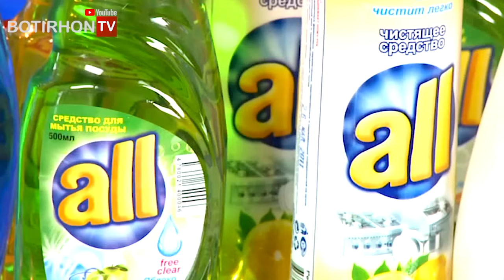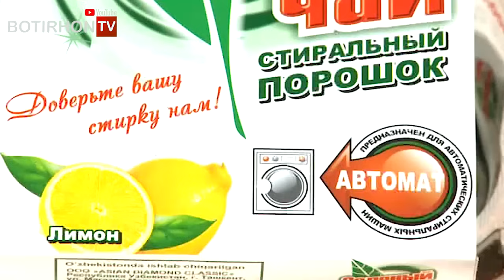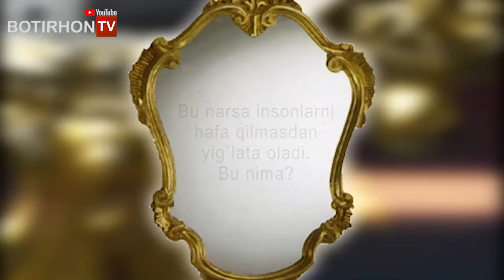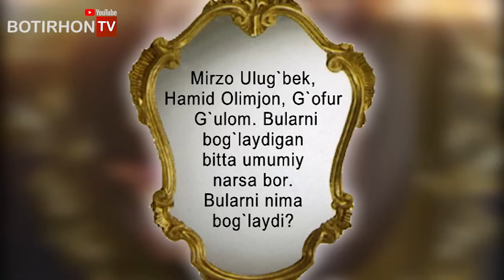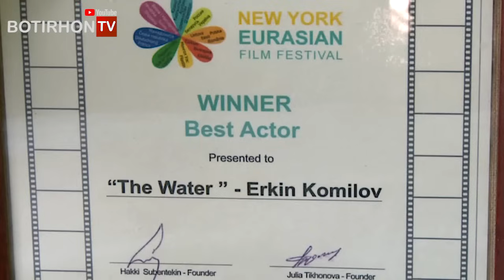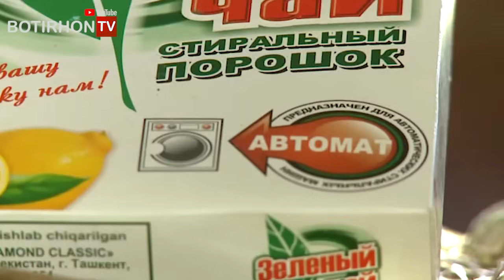ERKIN KOMILOV TOSH OYNA SHAYTANAT FILM OLINGAN DALA HOVLISIDA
SHAYTANAT AKTYORI ERKIN KOMILOV
tosh yna ko'rsatuvi